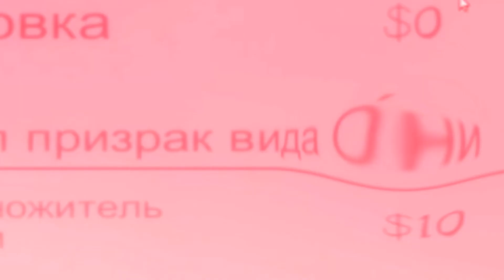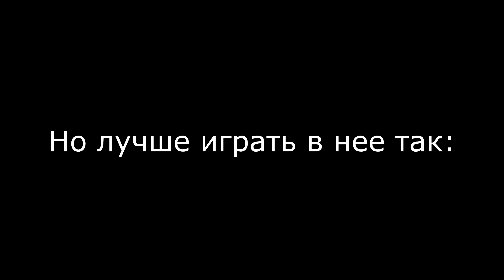Phasmophobia- мой опыт.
Ребята предложили субботним вечерком поиграть в Phasmophobia.
Я ужастики не люблю и не смотрю...что из этого получилось? Смотрим.